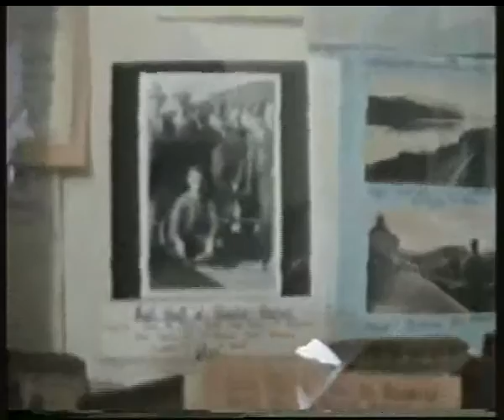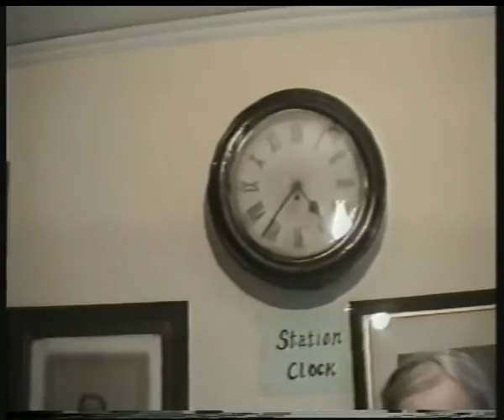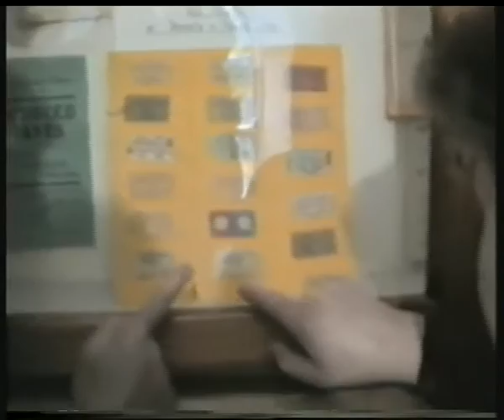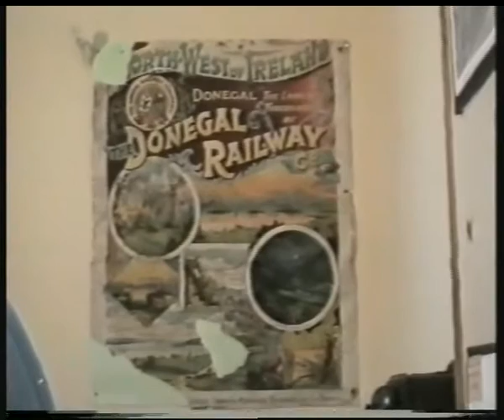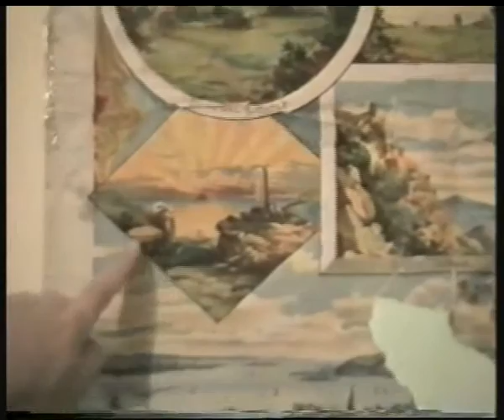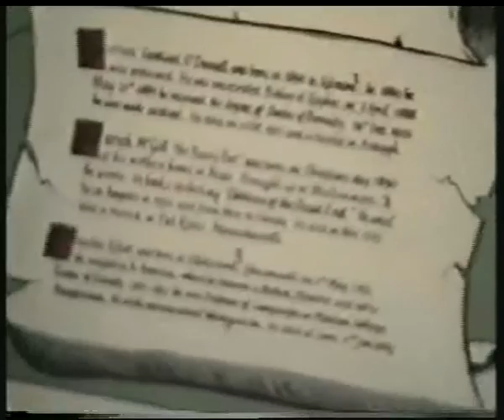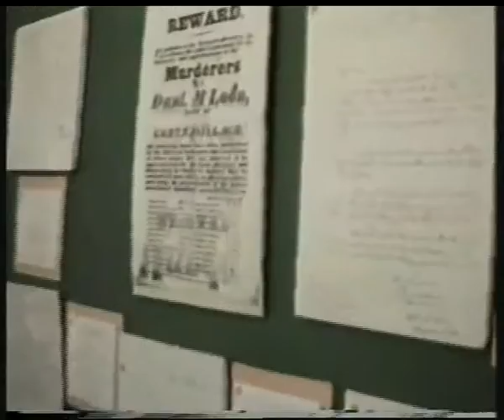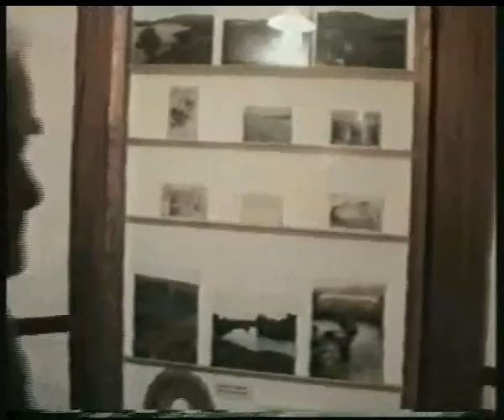Glenties Museum with founder, Danny Boyle and Jerry McMahon, oct 1987